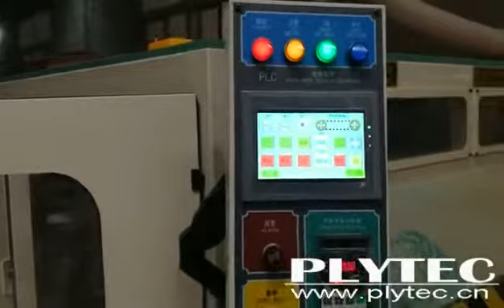board veneer grinding oblique machine SD 40C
board veneer grinding oblique machine
Contact Person : Jeff Xu

Expert in Plywood production Machinery